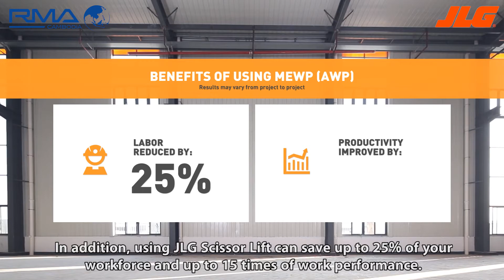Scaffolding vs JLG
JLG Scissor-lifts, Height: 12.19 m.
✅Superior performance on or off slab
✅Rugged terrain tires take you anywhere you want to go
✅With optional hydraulic leveling jacks, uneven terrain is no problem
✅Double the duty cycle of other scissor lifts so you can stay on the job longer.